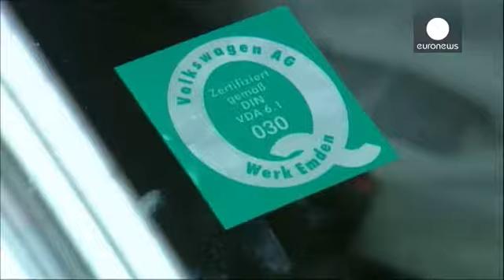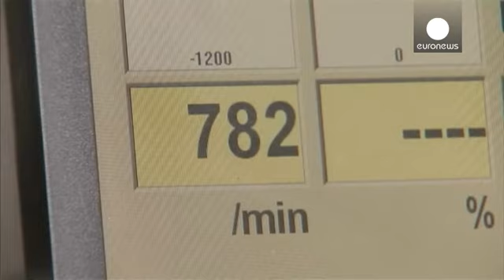Germany orders Volkswagen to recall and refit 2.4 million diesel vehicles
Volkswagen has been ordered by the German authorities to recall and refit 2.4 million diesel vehicles early next year because of rigged emissions tests.

According to the newspaper Bild, the possibility that car owners could bring their vehicles in voluntarily for refitting was rejected by the authorities.

"The KBA (the car watchdog) believes this to be a case of software using an illegal defeat device. VW must now remove the corresponding software from all vehicles and take the necessary steps…